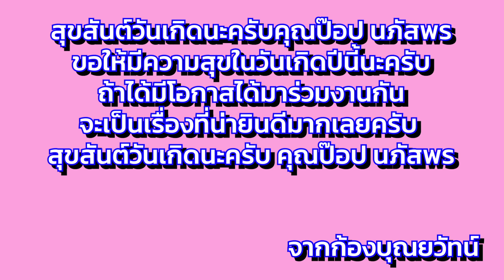🎂 🥳 🎈 🎉 🎊 🎁 💐 Happy Birthday To ป๊อป นภัสพร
วันที่ 28 ธ.ค.เป็นวันเกิดอดีวงไอดอลวงหนึ่งที่ได้ยุติบทบาทไป และแล้วเขาก็ได้ไปสร้างวงใหม่ขึ้นมา นั่นคือคุณ ป๊อป นภัสพรนั่นเองครับ สุขสันต์วันเกิดนะครับขอให้วันเกิดในปีนี้มีความสุขมาก ๆ นะครับ ขอให้วันเกิดปีนี้เป็นปีที่ดีสำหรับคุณป๊อป นภัสพรนะครับ มีความสุขร่าเริงจ่มใส และเป็นที่รักต่อทุก ๆ คนนะครับ และถ้าได้มีโอกาสถูกเชิญไปร่วมร้องเพลงกับวง Midnight Cereal จะเป็นเรื่องที่น่ายินดีมากเลยครับ (ขอเป็นเพลงไทยนะครับ ถ้าเป็นเพลงต่างชาติผมไม่ถนัดครับ) หลังผมจบเป็นทหารก่อนนะครับ สุขสันต์วันเกิดนะครับคุณ ป๊อป นภัสพร

ช่องทางการติดตามของ Midnight Cereal

ช่องทางการติดตามของป๊อป นภัสพร

Facebook Fanpage : ก้อง บุณยวัทน์ - Kong Bunyawat
Facebook ส่วนตัว : ก้อง บุณยวัทน์ บุตรดี